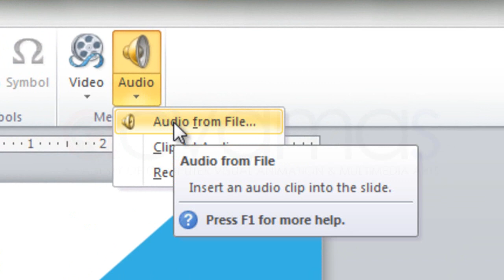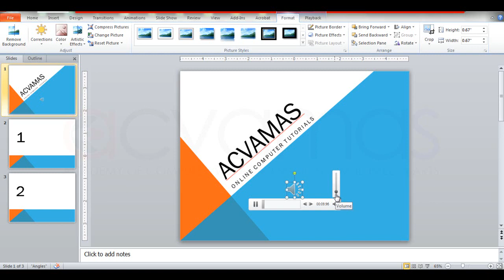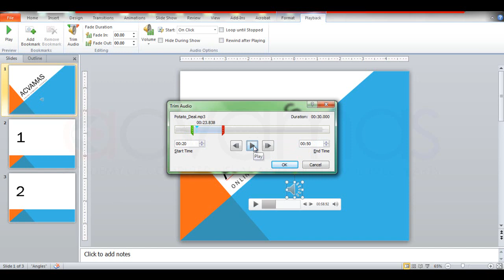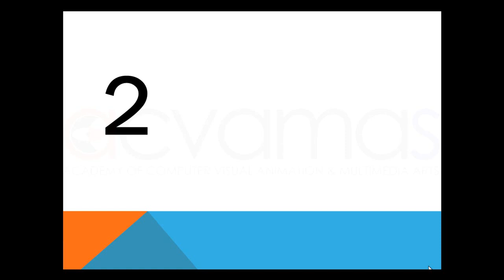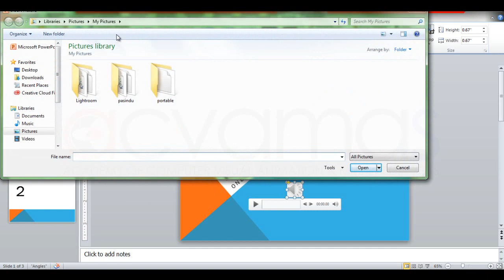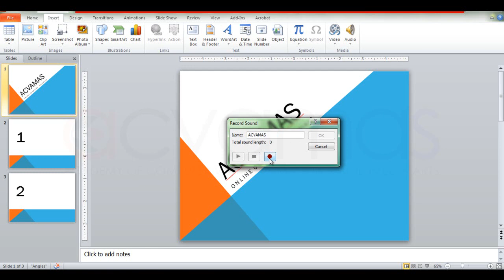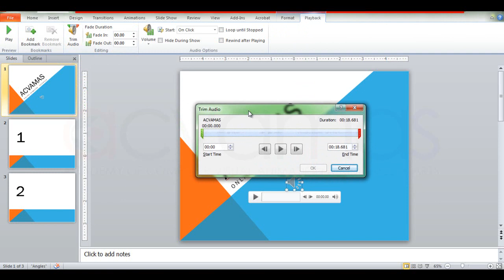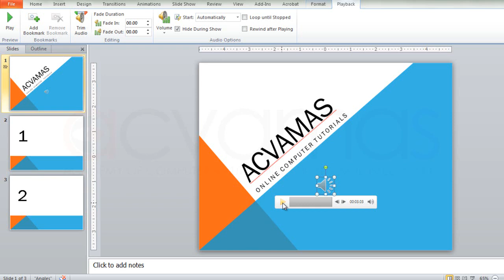MS Powerpoint Inserting Audio Files | 6වන පාඩම | ACVAMAS | Best Place to Learn Computer in Sinhala